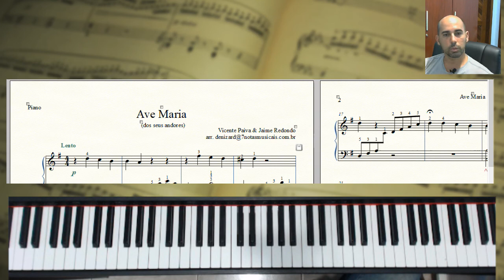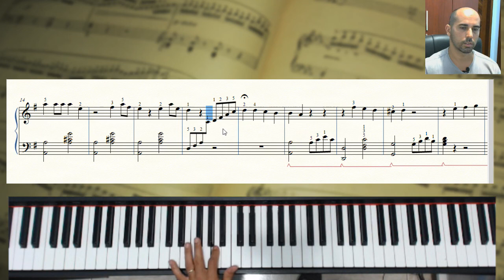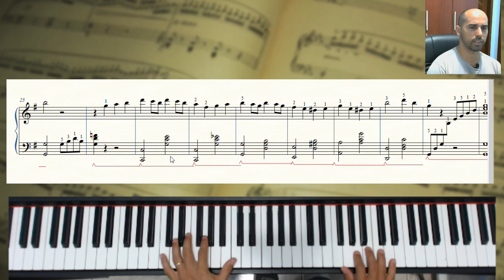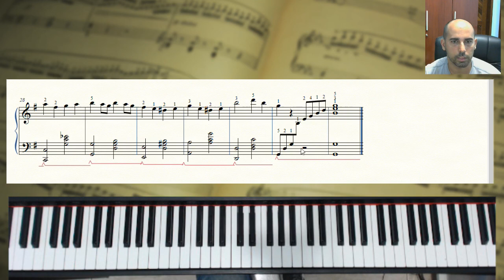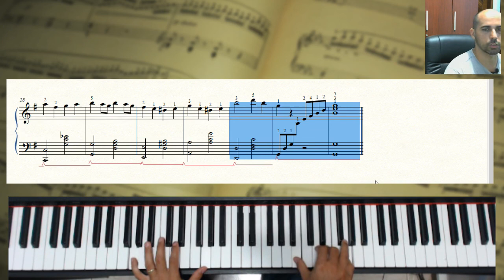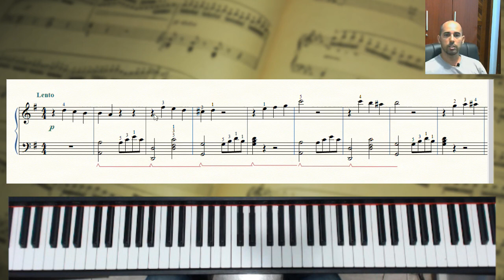Ave Maria (dos seus andores) - Piano (Tutorial)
Tutorial de piano,da música Ave Maria (dos seus andores). Música conhecida na voz de Fafá de Belém e Dalva de Oliveira.
Versão fácil. Partitura no link abaixo: